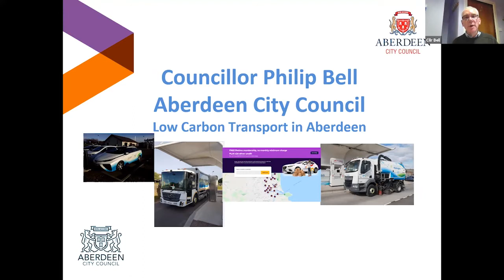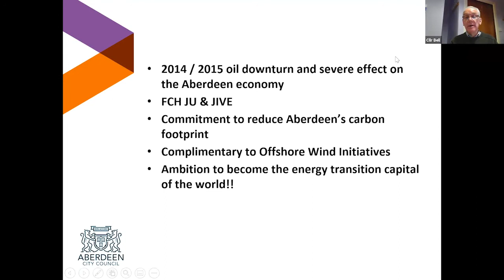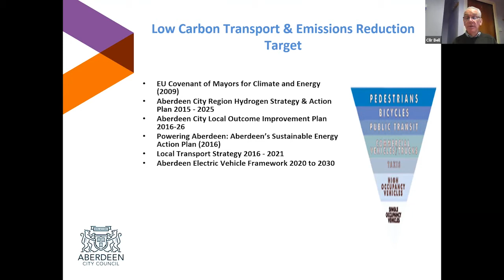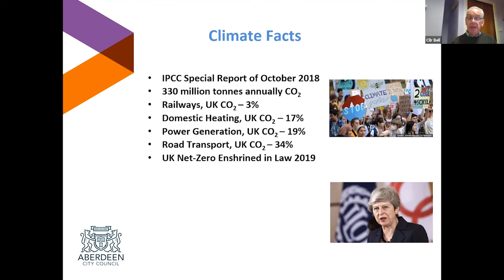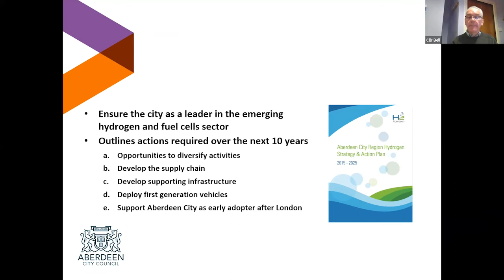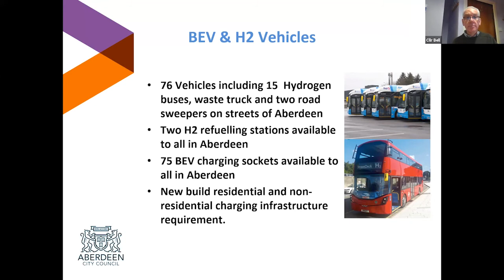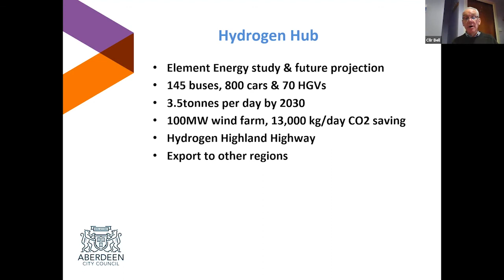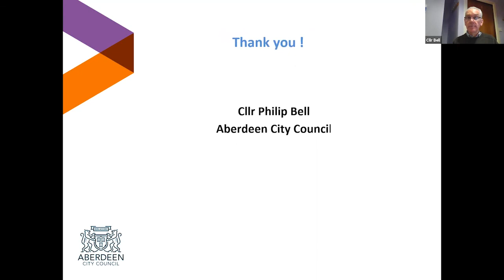UN A Scotland and Councillor Philip Bell, 30 September 2021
United Nations House Scotland (UNHS) is a civil society organisation committed to strengthening the implementation of the UN goals and values at grassroots levels.  We do this by promoting, supporting, bridging, encouraging innovative engagement, building awareness, monitoring outcomes and being approachable.